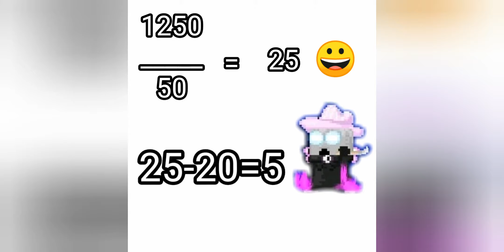Harvesting 500 Ripper trees, PROFITABLE?! | GROWTOPIA, MRKHAWEGA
EASY PROFIT